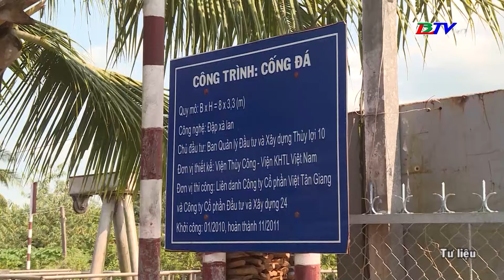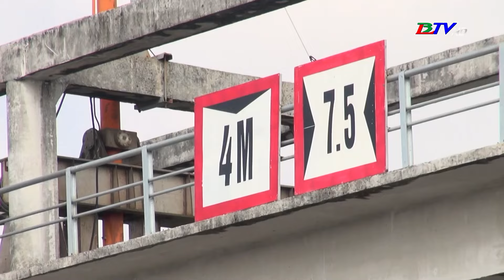Khuyến nông - 13/3/2024